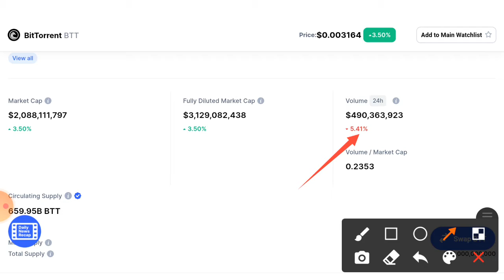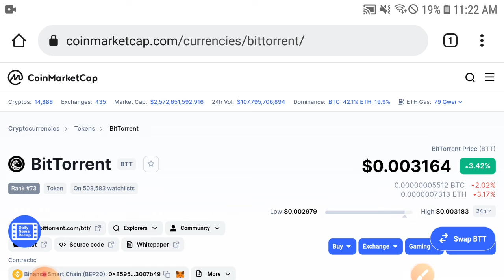BitTorrent Holders Miss This || Bittorrent Price Prediction & Analysis! BTT Today News